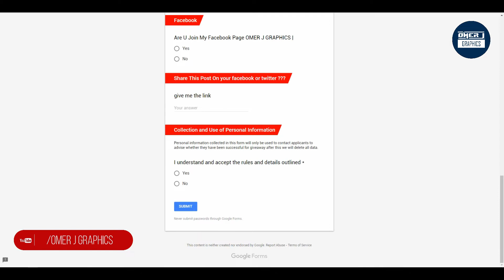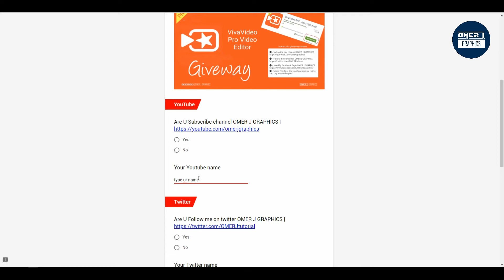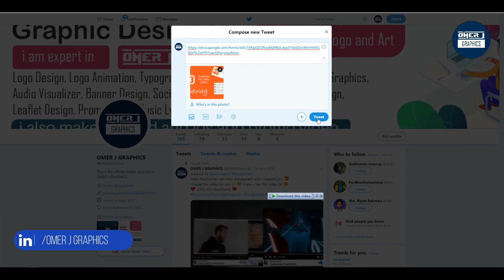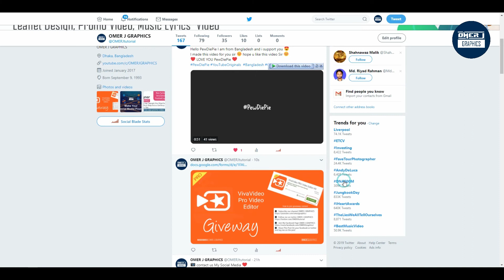Giveaway | VivaVideo PRO Video Editor HD for Android | OMER J GRAPHICS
I will  provide 100 People free VivaVideo PRO
so harry up

● Logo Animation,
● Typography Video,
● Motion Graphics,
● Audio Visualizer,
● Promo Video,
● Music Lyrics  Video,
● Logo Design,
● Typography Logo,
● Banner Design,